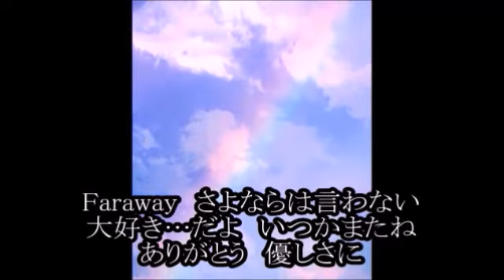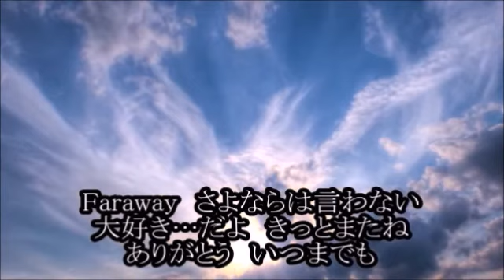FARAWAY～この空のどこかで～ / 五十川ゆき 【COVER】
４月７日発売日　曲名「FARAWAY ～この空のどこかで～」
作詩：冬弓ちひろ　作曲：杉本眞人　編曲：佐藤和豊
五十川ゆきさんのバラード曲を歌ってみました。拙い歌唱ですがお聞き頂ければうれしいです。
　　　※カラオケ動画はtomogara5様よりお借りしました。ありがとうございました。